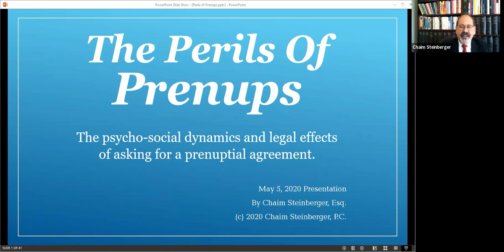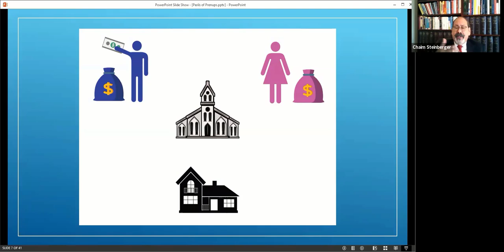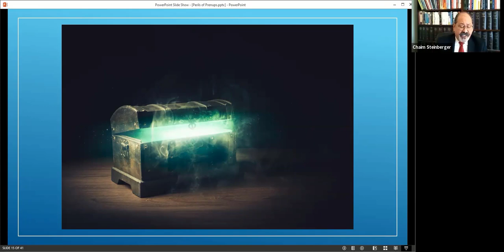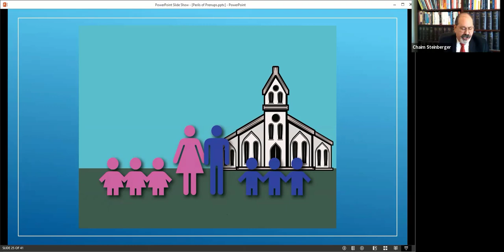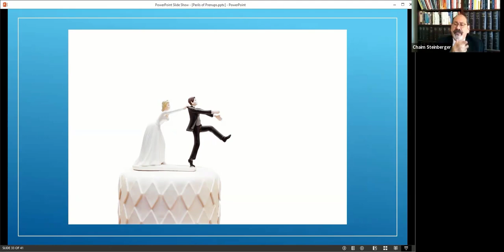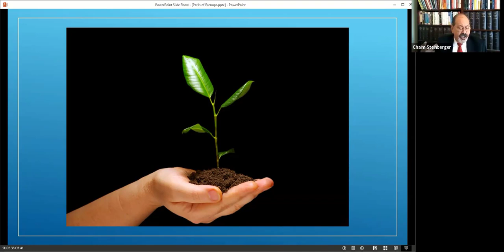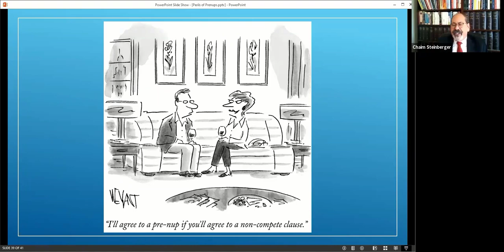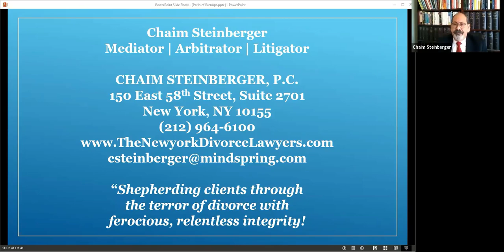The Perils of Prenups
Prenuptial agreements are becoming more popular even as most recognize that a prenup often hurts the relationship and can cause its destruction.  In many instances a prenup accomplishes nothing, so there’s no reason to incur its risks.  Yet, in other instances, a prenup might actually be needed.  In this presentation, Chaim will discuss when a prenup is not necessary and when it is, the harms a typical prenup causes, and how to prepare and negotiate one so that it improves, rather than harms, the betrothed’s relationship.

Chaim Steinberger is a divorce and family-law lawyer in New York City.  While working at some of the city’s most prestigious firms he went through his own nasty divorce and said, “There has got to be a better way.”  He’s since dedicated his life to that better way bringing big-firm professionalism and success to the area of matrimonial and family law.  He authored “Divorce Without Destruction,” “The  Perils of Prenups,” and “Father? What Father? Parental Alienation and its Effects on Children.”